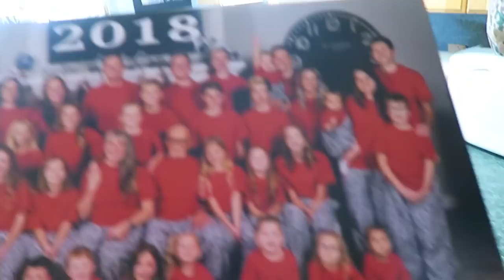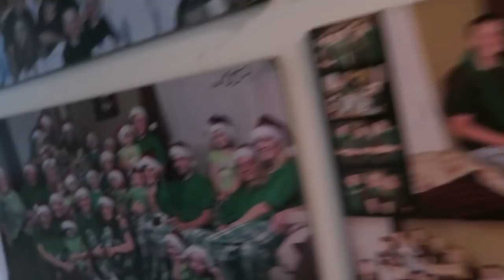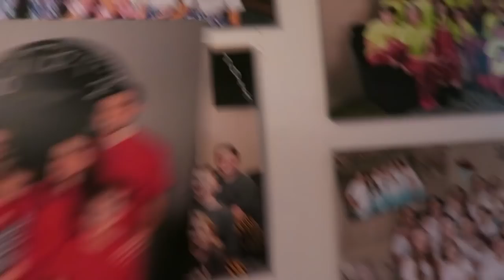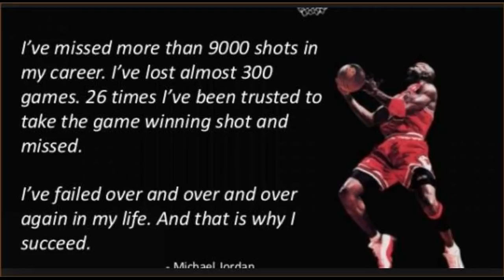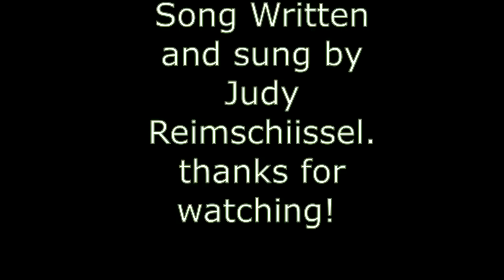Our First JAMMIES picture, 1995 ~ Amazing HALF COURT Shot!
Got our 13th Jammies picture in the mail today and What a close game!  So intense, see the end results!  Go to the end of the video for pictures and original songs! Here is where you can buy my book, or and eBook Here are some past videos on Vimeo, l hope you enjoy them too Here are books about Papa o's life Here is where you can get Davey's book, dixiedreamin88 Oh for those of you who don't know, Momma O wrote a book called,Mom! I'm Home! By Rosanne Buhler Orgill! It is a great book on how to raise your children! I am reading it, then my sons will read it,and they will have a great guide on how to raise their children.(My oldest son, is planning a family in the near future.:)) This book will help them out a lot I'm sure. Open the iTunes app on your computer or your smart phone. Click Store, then in search box, type POLLYANNA or pollyanna. Pollyanna's singles will appear, and below that, is the Pollyanna's album. lf you want to send me anything, Davey said you could send them to him and he will give it to me on Sundays. thanks April & Davey Orgill P.O. Box 672, Lehi, Utah 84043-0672